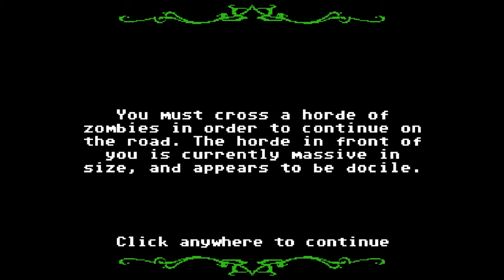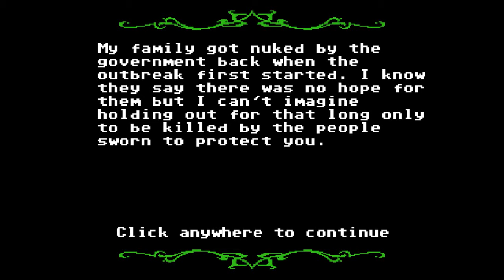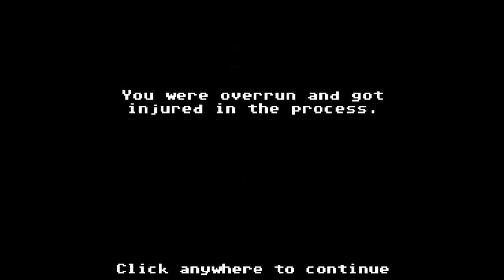Organ Trail [Playthrough]- Episode 1 "Meth Shakes"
We start the game, run through the tutorial "level", form our first group and promptly get raped by zombies.